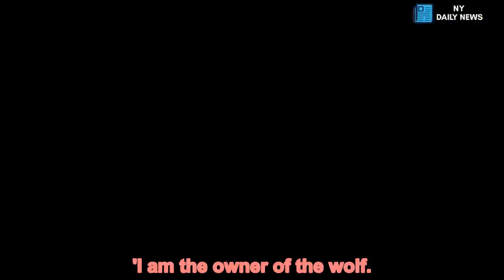WOLF attacks child in a Russian park - but owner insists it's tame - Daily News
WOLF,attacks,screaming,child,Russian,park,owner,insists,tame This is the terrifying moment a wolf attacked a young boy in a snow-covered Russian park.
A video shows how the predator mauled the child's leg with its razor-sharp teeth.
Share this article
A teenager screams 'stop' at the large wolf which is held on a leash.
The wolf again bites the child's leg.
It was unclear how seriously the child was injured and there was no comment from his mother.
Locals say the wolf is often seen in the park - and the owner allows it to pose with children for cash payments.
The social media video caused a storm in the Urals city.
Furious Russians complained about causing danger to children and adults by using wild animals to perform for the camera.
'Stop trying to adopt wild animals and then earn money by selling right to pose with them,' demanded Tamara Zinyanova.
'Stop panicking,' said Sergey Panasenko.
'I am the owner of the wolf.
'The boy's mother brought him by herself so that her son learned how not to be scared.
'The wolf was simply playing with the child.
'After the incident the mother and the boy were coming back to the wolf to play again.'
Many locals agreed with him and said that the wolf is well known for his 'tame and timid' behaviour.